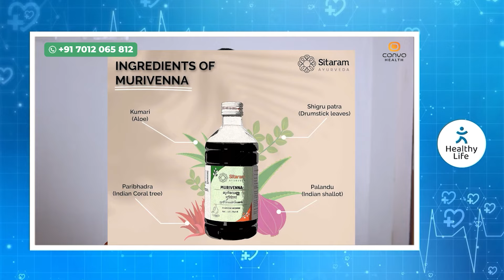മുട്ടുവേദനയുള്ളവരും യൂറിക് ആസിഡിന്റെ വേദനയുള്ളവരും ഇങ്ങനെ മസ്സാജ് ചെയ്‌താൽ പെട്ടെന്ന് മാറി കിട്ടും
Ayurvedic physician
Q1B HealthCare koduvally